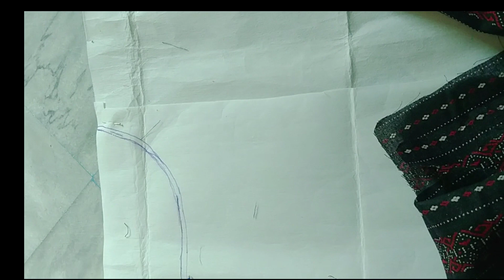Perfect flat collar tutorial Flatcollarwitheasymethod flat ban neck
tis video I will teach you Flat collar with easy method